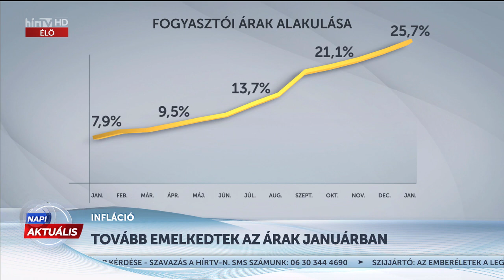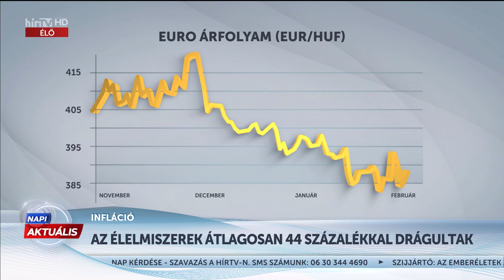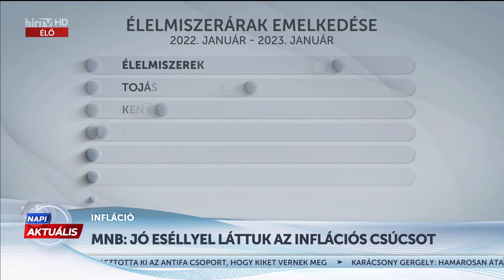Napi aktuális - Kuti Zsolt (2023-02-13) - HÍR TV